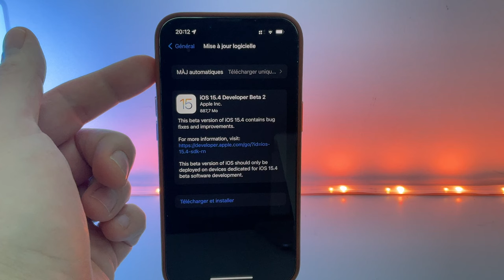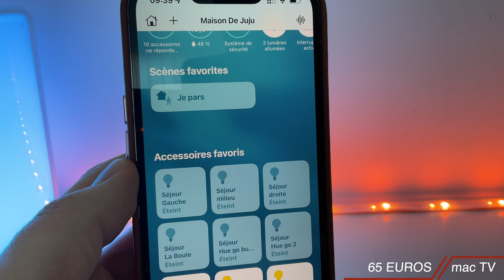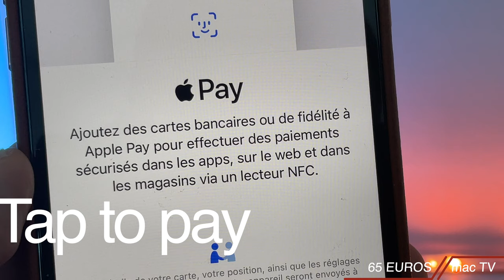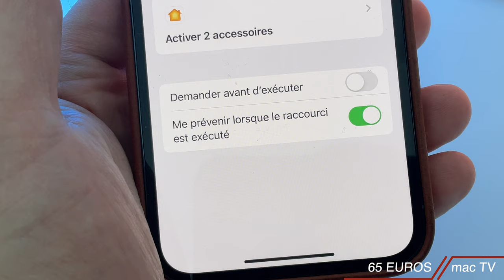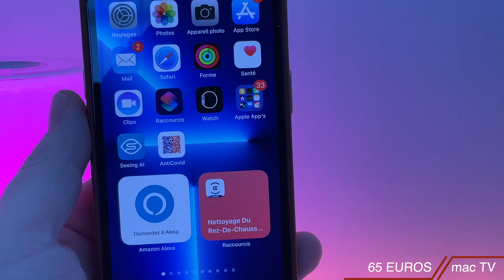iOS 15.4 beta 2 : Nouveautés et correctifs sur iPhone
2 semaines après la sortie d'iOs 15.4 beta 1 c'est maintenant iOs 15.4 qui est disponible. Après de nombreuses nouveautés sur la beta 1 (Contrôle universel, nouveaux emojis et la possibilité de déverrouiller l'iPhone avec un masque , cette nouvelle beta corrige certains problèmes.